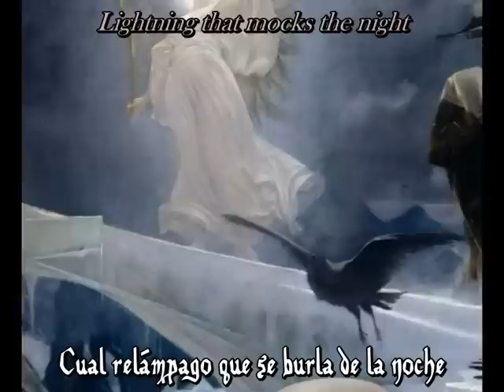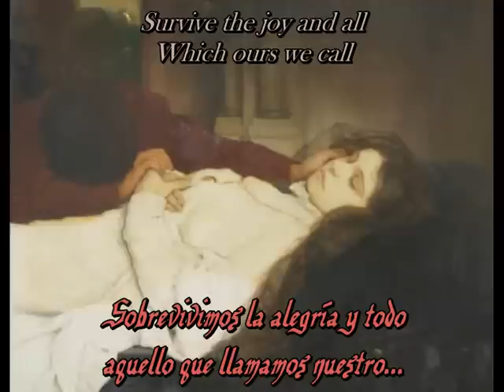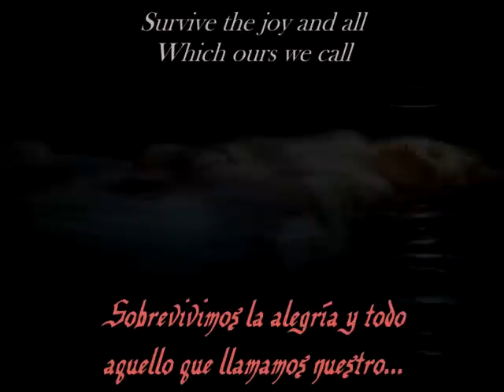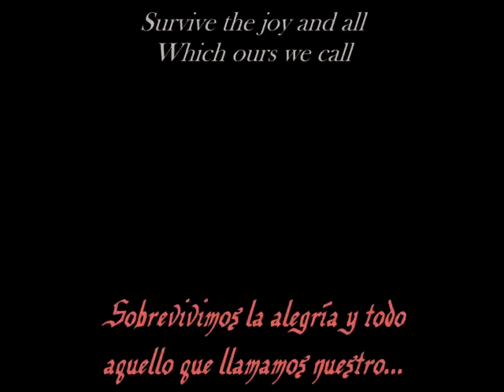Die Verbannten Kinder Evas - Brief Even As Bright (Subtitulos Ingles - Español)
Señoritas, caballeros... un cordial saludo.
Les comparto una de mis canciones favoritas, placentera en todo sentido.
La Cancion contiene un lenguaje poetico, y utiliza algunas palabras del ingles antiguo..

"your so called Gothic Metal is fuckin' overrated!"